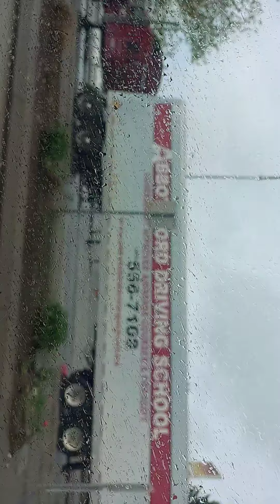#3 On The Way Home